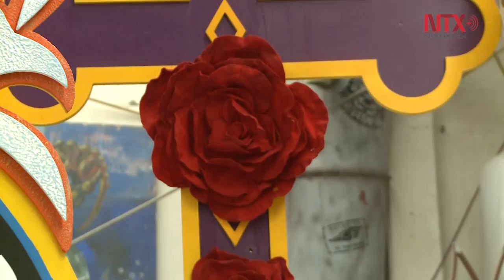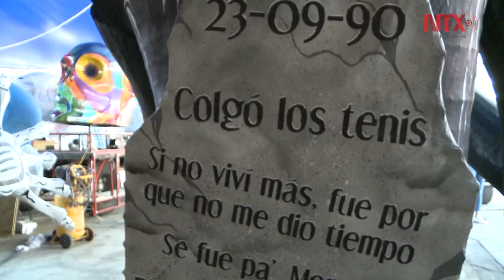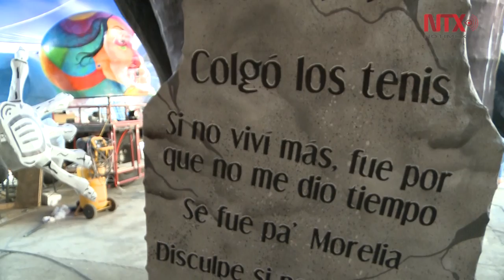"Carnaval de Calaveras" gran desfile por el día de muertos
Marionetas gigantes, trajineras y carros alegóricos creados por artesanos mexicanos, se alistan para participar en el “Carnaval de Calaveras”, que se llevará a cabo el próximo 28 de octubre.